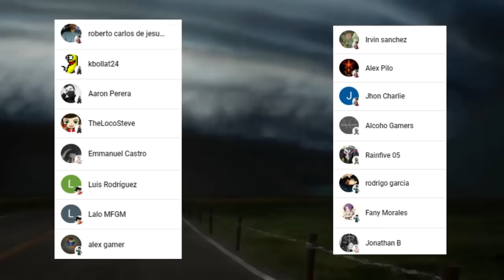RAIDEN Demuestra su PODER 🤯💥 WEBINAZA Besto WAIFU !!! One Punch Man Webcomic 144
HOLA AMIGOS LES TRAEMOS UN NUEVO VÍDEO ESTA VEZ CON EL REGRESO DEL WEBCOMIC DE ONE PUNCH MAN EL CAPITULO 144 EN DONDE VIMOS A LOS NEO HEROES DEMOSTRANDO SU GRAN PODER, DEJENME SU OPINIÓN EN LOS COMENTARIOS.